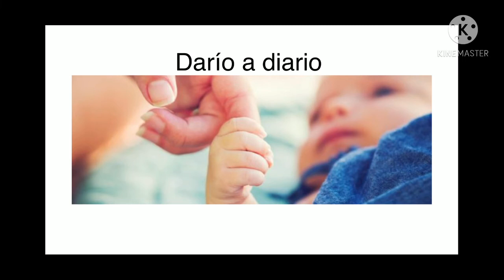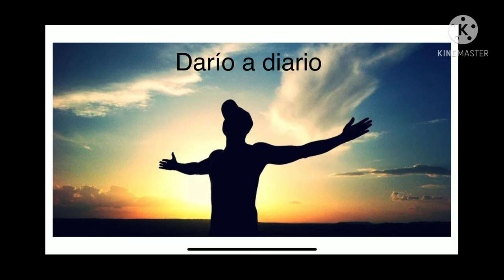Videopoema Xela, por Carolina Ferreirós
Videopoema elaborado para a materia de Lingua Galega, dentro do proxecto STARgal 21